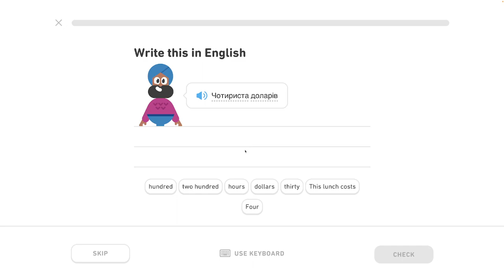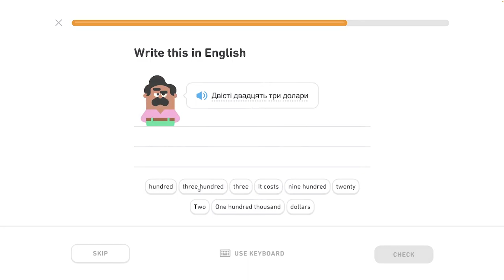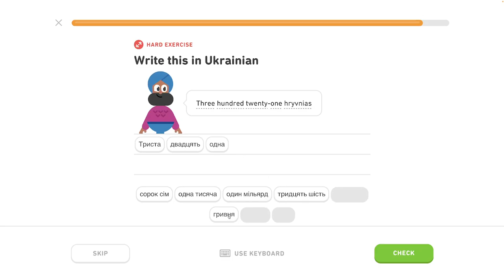🇺🇦 Čísla 2 - level 1/6 - lekcia 4/7 - Ukrajinsky s Yetim